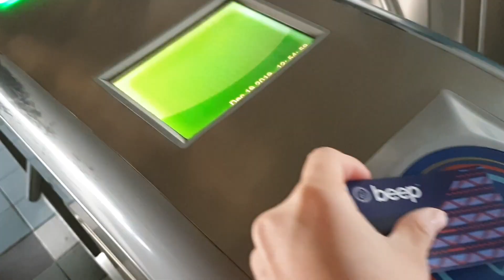Vlogging 101 | Youtube Tips | Overcome Camera Shyness | Omni and Bryce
Do you want to pursue vlogging but you shy away when you see a camera focused on you? Here are 3 youtube tips from coaches Omni and Bryce to teach you how to overcome camera shyness, so you could freely vlog wherever... YES even in public! Sharing is caring! Share to your friends if you like the video!

Hi friend! My name is Therese. I'm a wife and a boy mom! I vlog about mom life and more to empower fellow mommas in their journey, spreading hope and positivity! From my faith, to family matters, and of course food our family loves to eat! I have experienced post partum blues on my first year being a first time mom and through the use of social media platforms like youtube has helped me overcome that. I hope to help moms experiencing the same thing overcome this phase of their journey through my content. I want to let you know momma, to nurture yourself first, because nurturing starts with you!

Comment down if you have camera shyness or share tips how you overcame it!